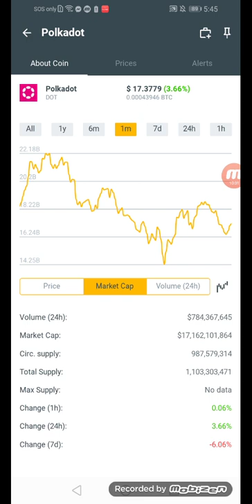Polkadot coins.ph hit $17.3779 in just a min +66% March 06,2022